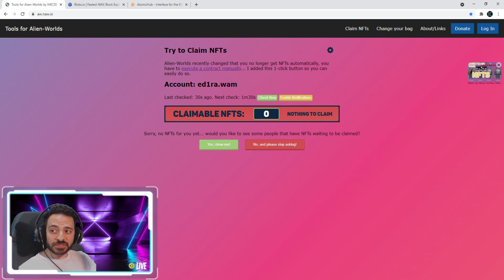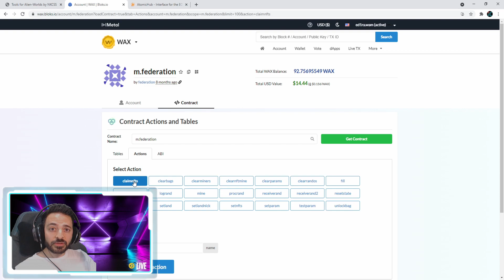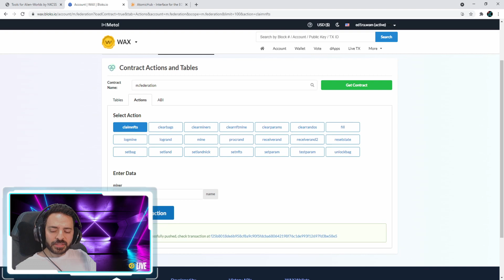How to Claim NFT Manually | Alien Worlds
Alien Worlds recently changed the way we received our NFTs after mining. They are no longer automatically sent to our bags on Atomic Hub! You have to manually claim them. I show you 2 different methods to claim your NFT's. Both ways work perfectly fine. Enjoy!

0:00 - Intro
1:10 - Method 1
2:13 - Method 2